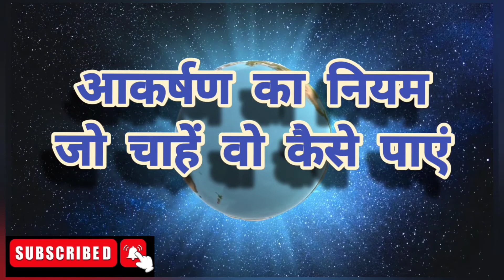Law Of Attraction | आकर्षण का नियम | By William Walker Atkinson | CH- 1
विचार की दुनिया में आकर्षण एक महान नियम - विचार ऊर्जा की अभियक्ति ,विचार कम्पन , प्रकाश और ताप  के कम्पन में अंतर केवल  वेग का होता है। विचार तरंगों को दर्ज़ कर सकने वाला एकमात्र यन्त्र मानव मस्तिष्क है।
In the world of thought, there is a great law of attraction - the expression of thought energy, thought vibration, light and heat, the difference is only in velocity. The only device capable of recording thought waves is the human brain.
Law of Attraction | आकर्षण का नियम | By William Walker Atkinson| विचार की दुनिया में आकर्षण के नियम |
Full Audiobook podcast The Law of Attraction & Practical Mental Influence का हिंदी अनुवाद by KB Miscellaneous

Aakashan ka Niyam Hindi

The Magic English

The Magic (Jadu) Hindi

The Secret Hindi

The Secret English

आपके सहयोग और प्यार के लिए बहुत-बहुत धन्यवाद !